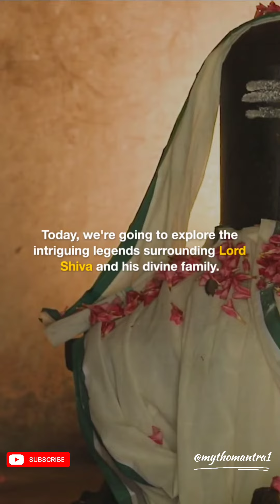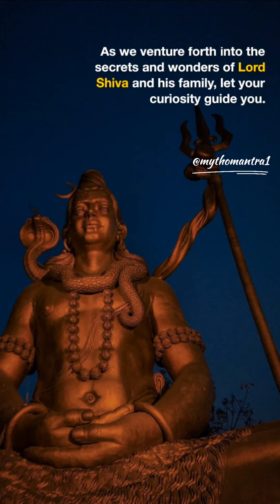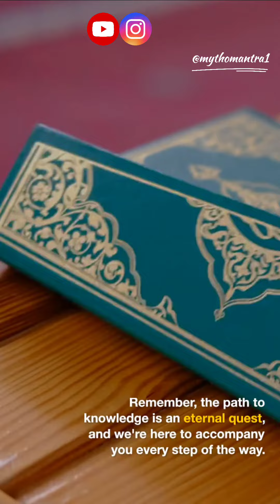The Divine Family of Lord Shiva | Mahadev | Ganesha | Parvati | Kartikeya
Lord Shiva's Family

In the divine family of Lord Shiva, there are only four members, namely, Lord Shiva, his consort Parvati, and the two sons, Kartikeya (Subramanya) and Ganesha (Vinayaka). Kartikeya is the god of war while Ganesha is the god of obstacles.